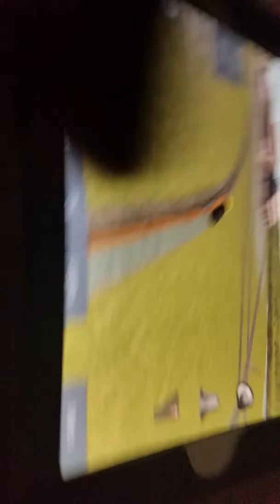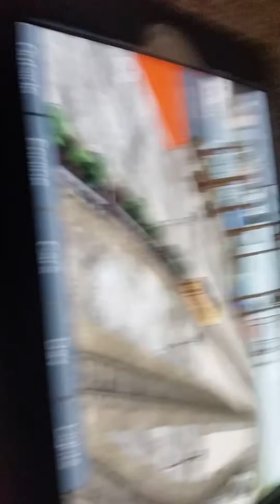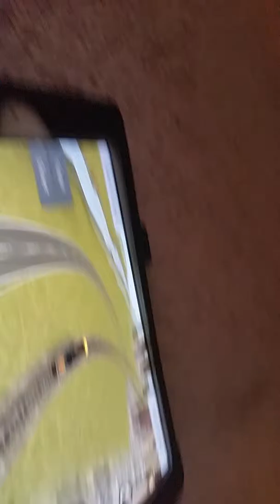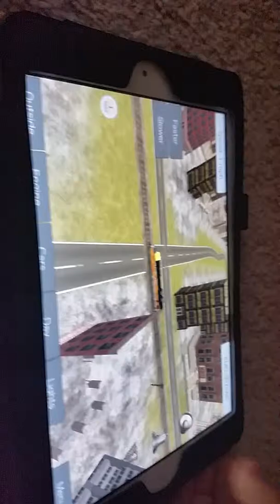Union pacific horn show before blocking crossing